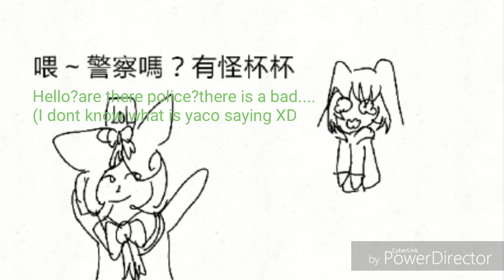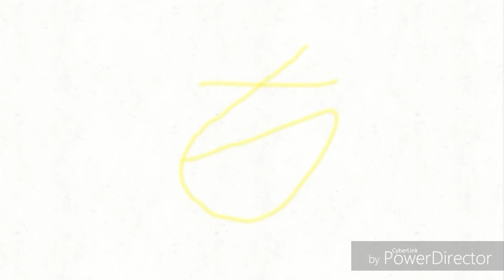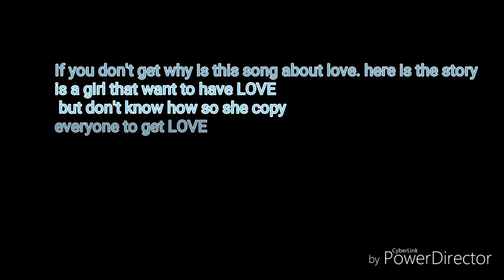[cringe?]Animation Me and Yaco 's chatXD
XD XD